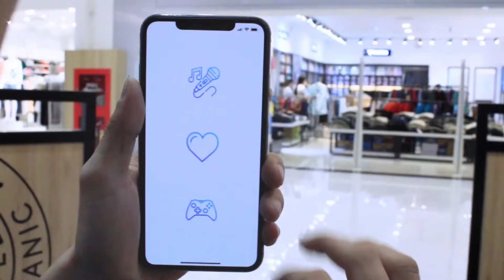NAKROTH DÙ GIẢM NHƯNG VẪN LÀ HUYỀN THOẠI SÁT THỦ KHÔNG BAO GIỜ PHẾ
🌟MỞ BÁN SHOP PHỤ KIỆN ĐIỆN THOẠI, IN ỐP LƯNG LIÊN QUÂN MOBILE ĐẦU TIÊN CỦA MOBA VIỆT
✔In Được cho tất cả các Tướng và Skin tướng
✔Thiết kế và in hình theo yêu cầu của Bạn !
✔In Được cho tất cả các Dòng máy hiện nay
✔Ốp chống va đập, bền màu, bảo hành vĩnh viễn không phai màu, chất liệu sần sờ mát tay.
✔Ốp nhựa cao cấp nhám cầm êm tay , công nghệ in 3D hiện đại nhất thế giới.
✔Ship COD toàn quốc – Giao hàng tận nơi